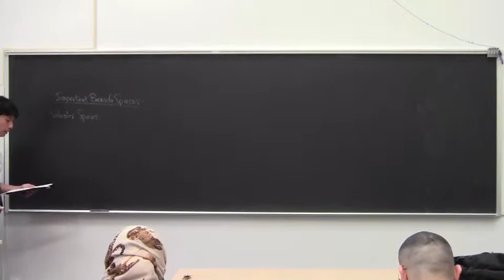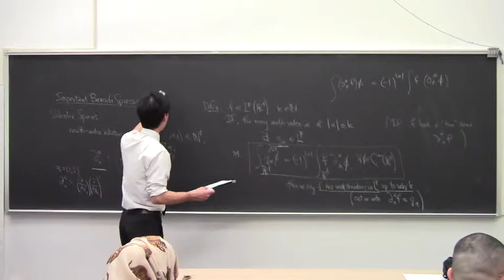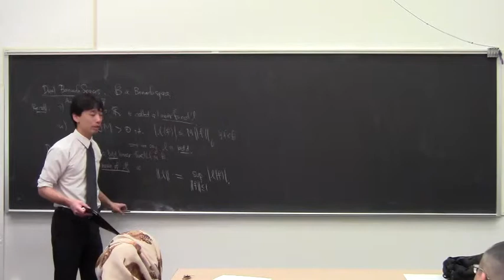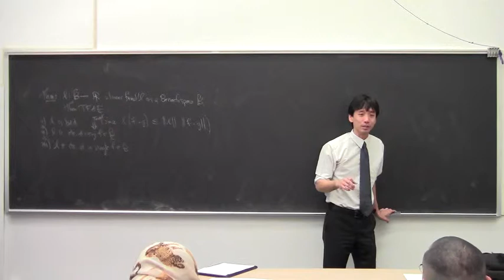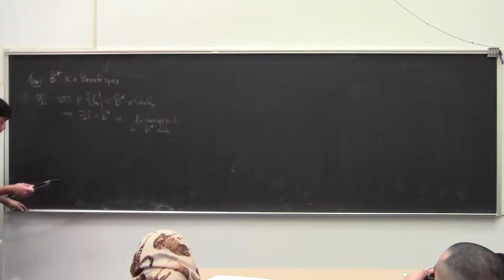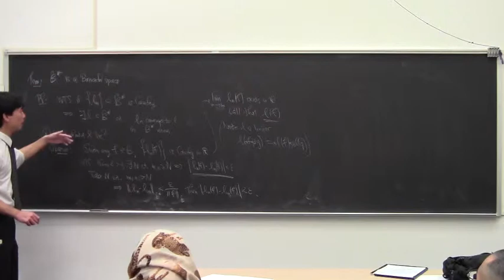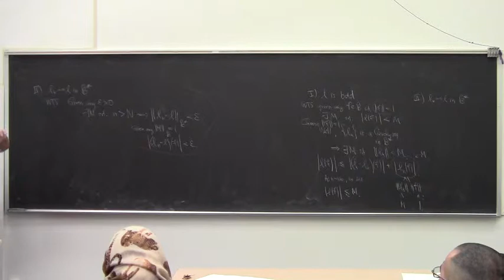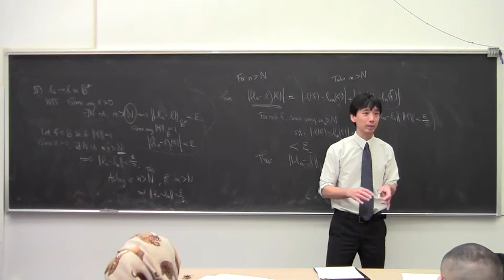Functional Analysis Lecture 03 2014 01 28 Dual Banach Spaces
Weak derivatives; Sobolev space.  Dual Banach Spaces: linear functionals; bounded linear functionals; continuous linear functionals; dual space; dual space norm; equivalence of boundedness and continuity for linear functionals; dual Banach space is complete